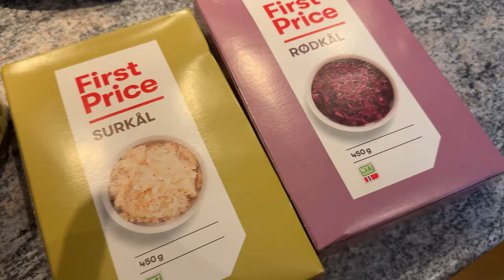Najwyższa pora aby ubrać choinkę! 🎄 || moje ozdoby choinkowe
Dziś biorę się w końcu za ubieranie choinki! Myślę, że to już najwyższa pora bo lada moment święta, a prezenty gdzieś Mikołaj musi zostawić.